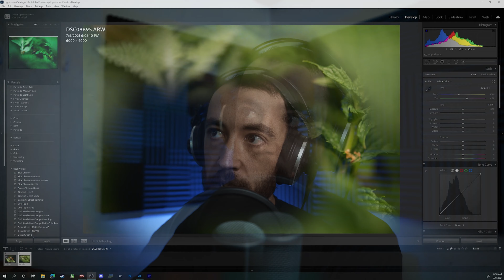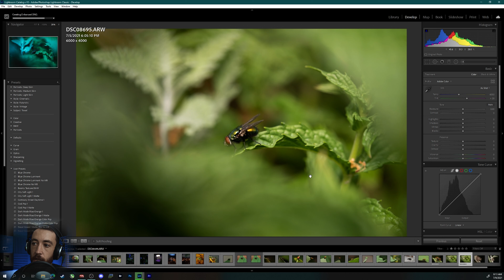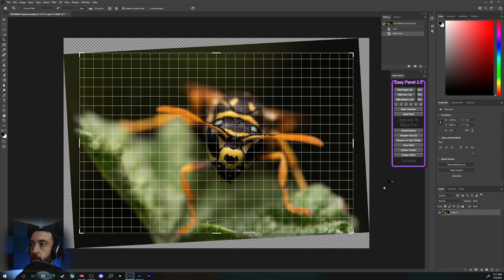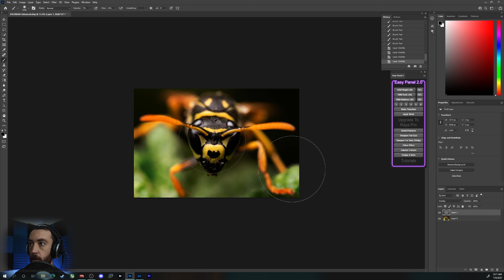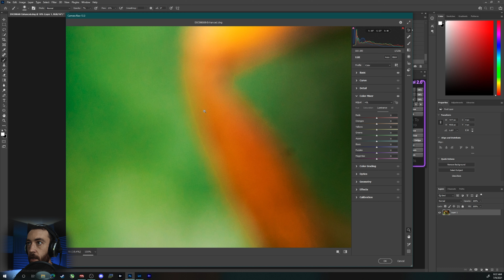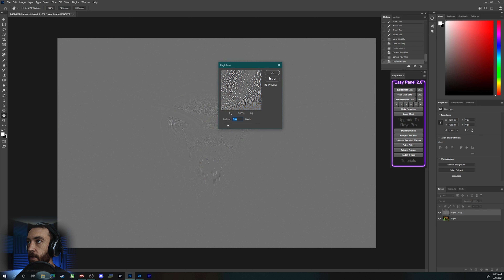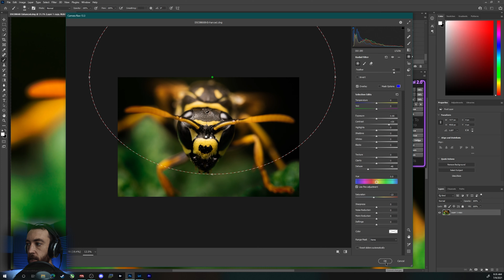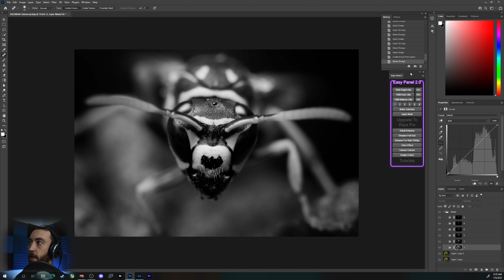Adobe Super Resolution for MACRO Photography + Lets Edit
Bugs bugs bugs.

- Sony A7III
   ~ Sigma 24-70 f2.8 DG DN (video)
   ~ Laowa 100mm f2.8 2x Macro lens (photos)
- AKG Perception 120 Condenser Microphone